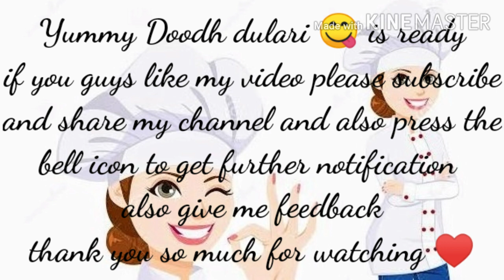Doodh dulari | Eid special 2020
Assalam-o-Allikum to all my viewers.
and make sure that you have pressed the bell icon so you can get notified whenever new video arrives on channel.